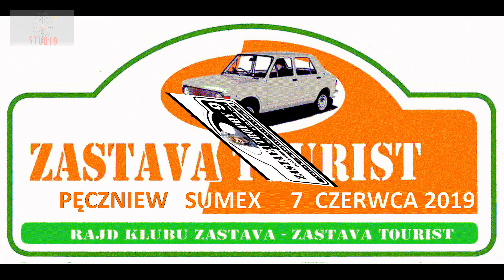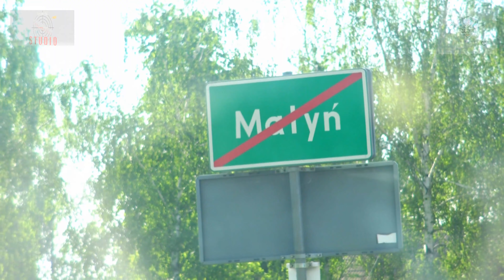17:00 Zaczynamy zlot klubu Zastava .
I to jest ta chwila gdzie zaczynamy pasjonującą przygodę w drodze na ośrodek gdzie zainicjujemy wielkie grillowanie . Pogoda zamówiona . Węgiel mamy i na grilla też coś mamy . Więc w drogę .